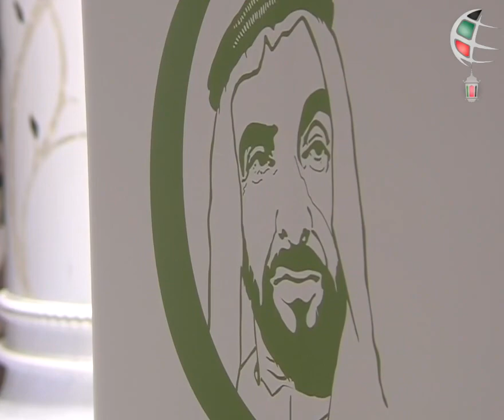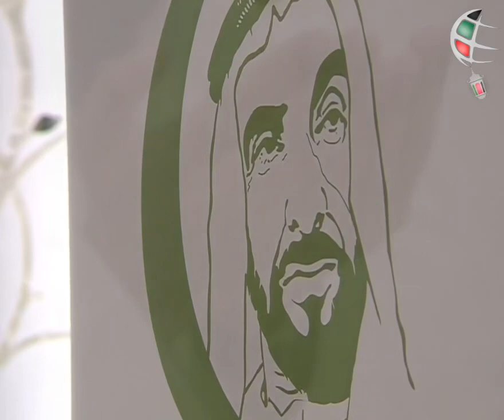دعاء صلاة التراويح من جامع الشيخ زايد